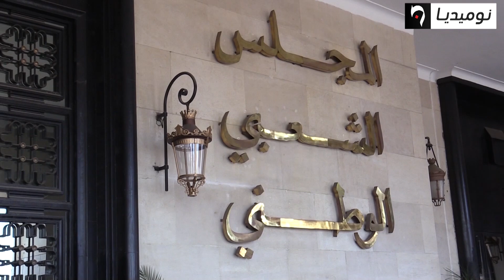المحكمة الدستورية.. وظيفتها وصلاحياتها